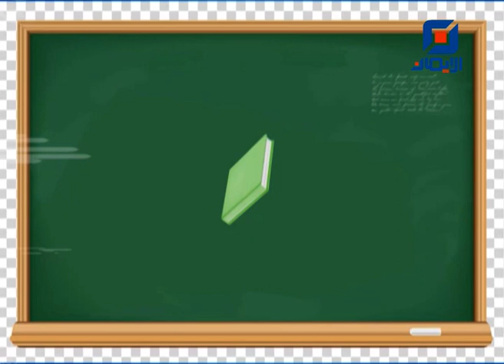برنامج التكامل الحسّي | بهمنا تعرف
فقرة خاصة من بهمنا تعرف مع فرح الشيخ علي في مؤسسة الهادي للاعاقة السمعية والبصرية وصعوبات اللغة
موضوع الفقرة:
"برنامج التكامل الحسّي"